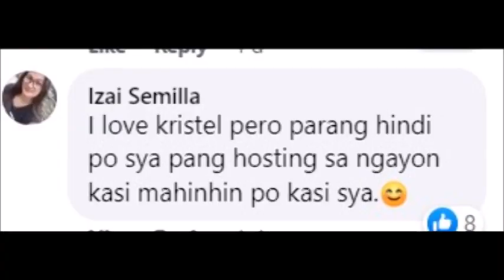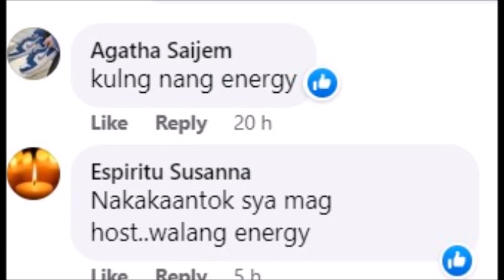KRISTEL FULGAR MALAMYANG HOSTING VIDEO VIRAL DAHILAN BAKIT SIYA PINALITAN ANG DETALYE PANOORIN